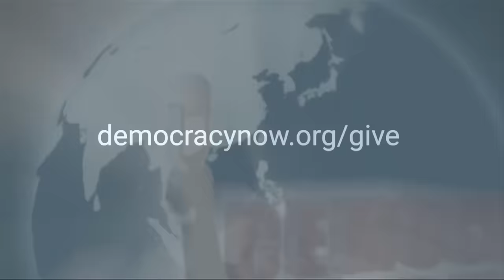Palestinian Groups Ask ICC to Arrest Israeli PM Benjamin Netanyahu for War Crimes & Genocide in Gaza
We speak with Palestinian human rights lawyer Noura Erakat about a new effort to hold Israel accountable at the International Criminal Court over the war in Gaza, where Israel's monthlong air and ground assault has killed more than 10,000 Palestinians. On Wednesday, three Palestinian rights groups filed a lawsuit with the international body, urging it to investigate Israel for the crimes of genocide and apartheid. The petition also calls for arrest warrants to be issued for Israeli Prime Minister Benjamin Netanyahu, President Isaac Herzog and Defense Minister Yoav Gallant. International inaction against Israeli aggression is part of "a systematic failure to hold Israel to account for decades," as well as the "absolute double standard" applied to war crimes committed against people of the Global South, says Erakat, who was part of a team of academics and activists who came together to support the ICC lawsuit. "This is not just a crisis of international legal institutions, but also a crisis of democratic — or so-called democratic — institutions in the countries in which we live."